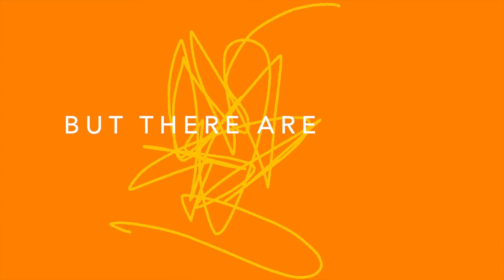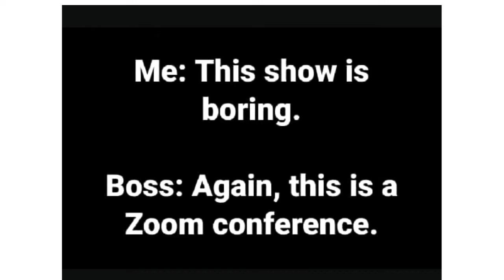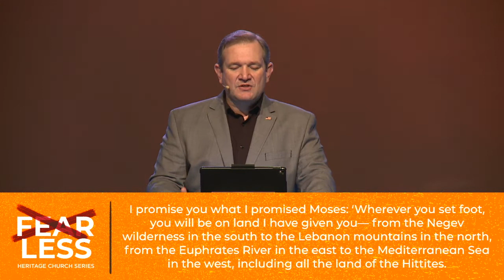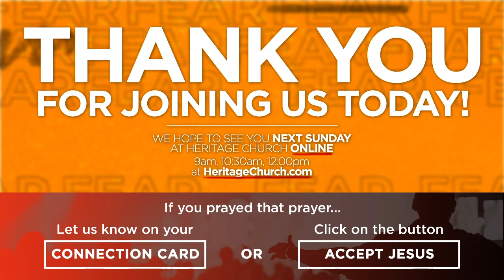Be Strong & Courageous